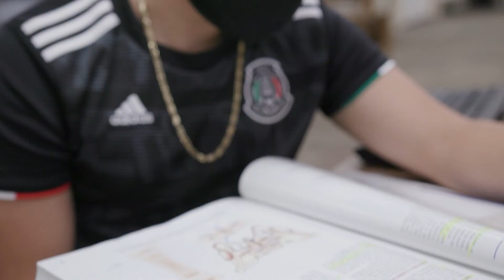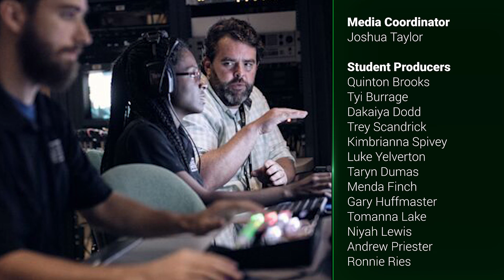MCC Today: April 7, 2022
On today's show Chemistry Instructor Dr. Angie Carraway, Math Instructor Phyllis Holladay and Precision Machining Students Michael Bishop & Elon Presley.